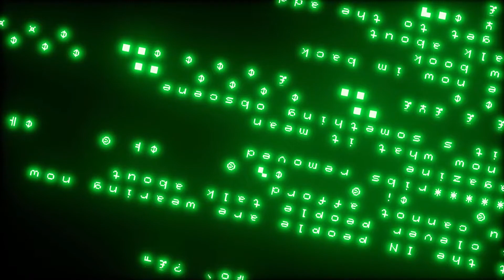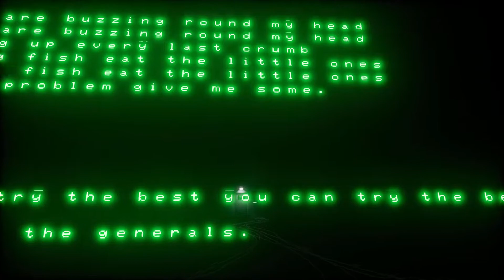KID A MNESIA EXHIBITION - Idioteque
KID A MNESIA EXHIBITION
Radiohead - Idioteque
By Xonmuxica